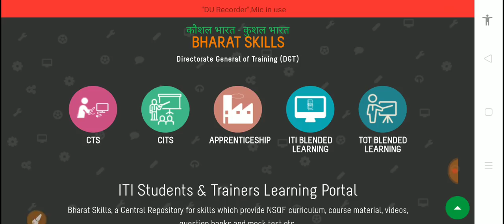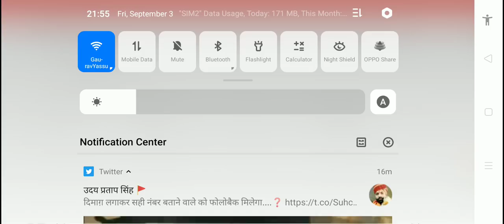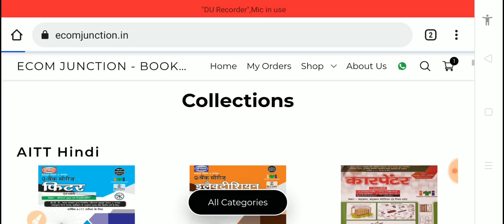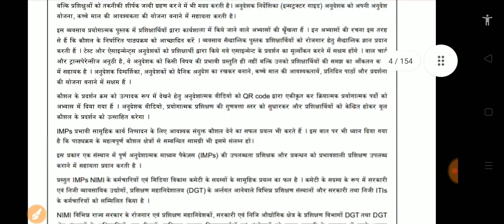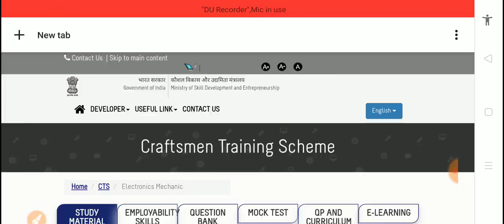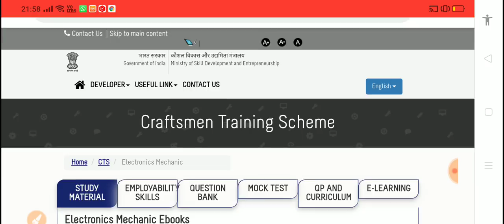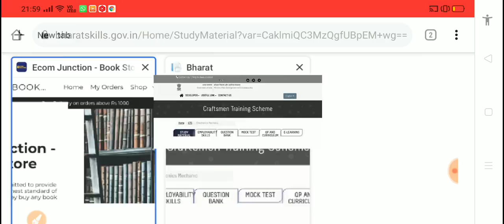यही से ITI CBT पेपर आ रहा हैं। Theory Paper ITI || ITI Exam 2021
ITI CBT Paper 2021 NSQF Level

Thanks,